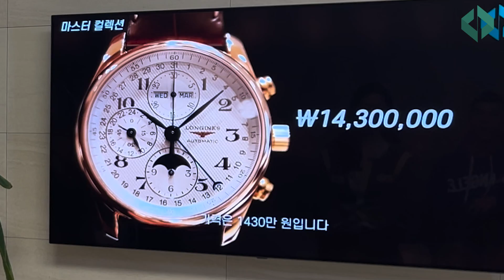[명품 오토매틱 시계를 사는 이유] 딱 5가지로 아내를 설득해보자⌚ | 클래씨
00:00 클래씨TV 시청하는 트위티?
00:29 기계식 시계를 사야하는 이유
00:35 남자에게 허락된 특별한 쥬얼리
01:19 시계와의 교감
01:47 시간 확인의 효율성
02:28 시계를 통한 아이덴티티 표현
03:08 물려줄 수 있는 가치 있는 아이템
03:52 결과는?
04:05 NG 모음

🎬 기획 : Classsy / Topher
🎬 촬영 / 편집 : Topher

*클래씨 정기 업로드: 일요일 저녁 9시(추가 업로드: 랜덤)